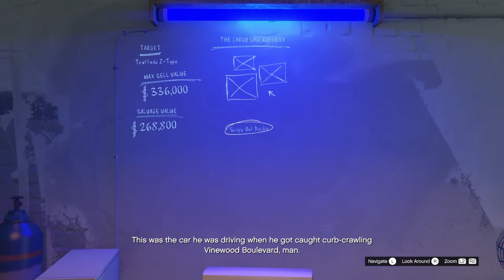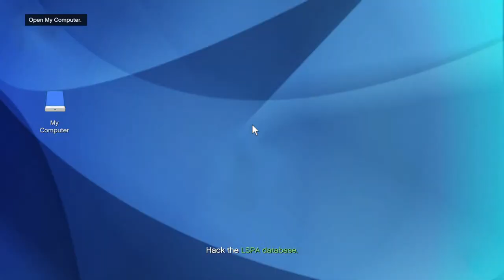GTA Online - 100% Let’s Play Part 108 [PS5]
Part 108 of our GTA Online 100% Platinum Trophy Let’s play on PS5.

Thanks for checking out my Grand Theft Auto V Let's Play!